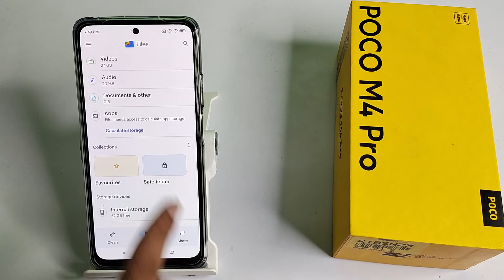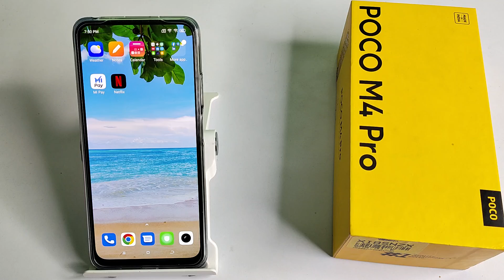How to unhide video and photo in POCO M4 PRO, video and photo mobile setting